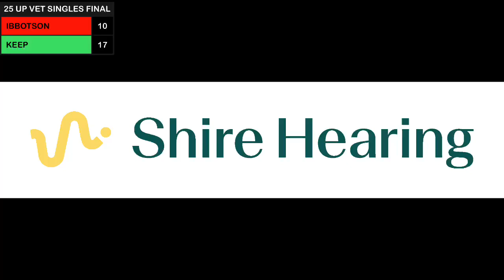Women's Veteran Singles Final 2022/23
Fay Ibbotson VS Chris Keep
Great game of bowls, congrats to both ladies!